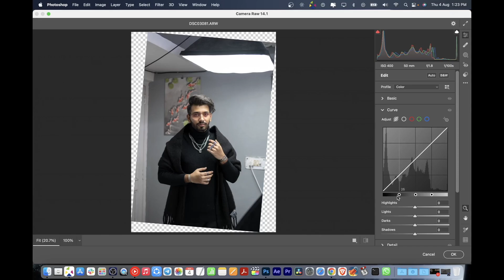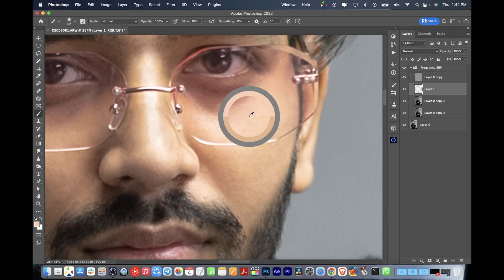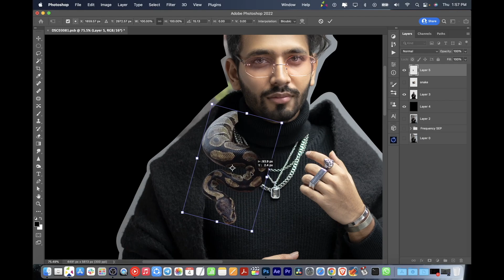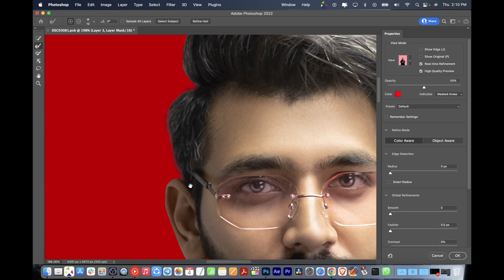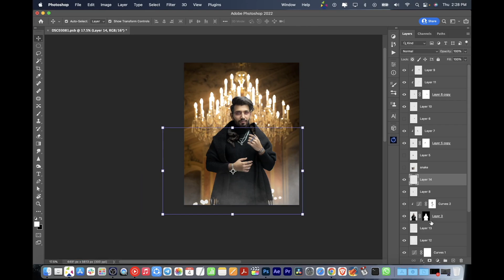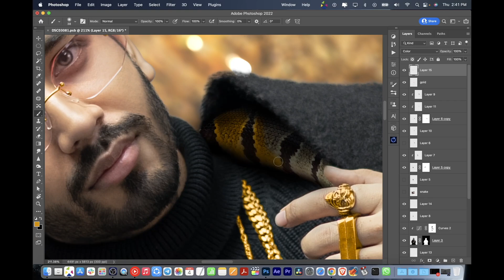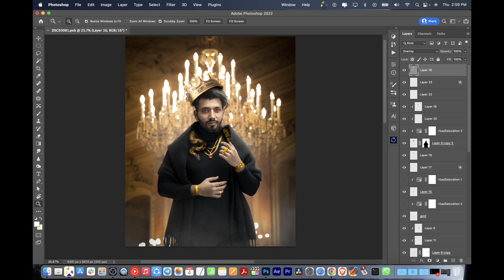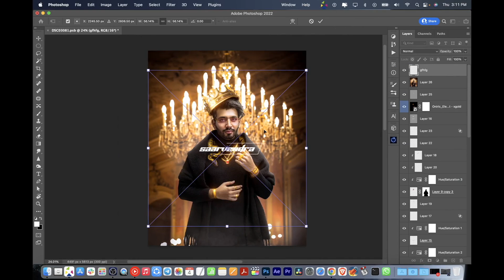Golden Snake & Crown - Pro Photo Editing Tutorial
This video will show how to create a golden paint on any asset and add crown also.
This is Photoshop 2022 version

✅  PNGs Direct Link - UNSPLASH